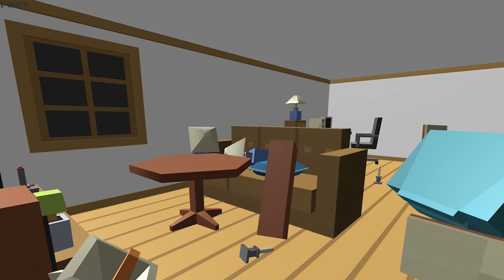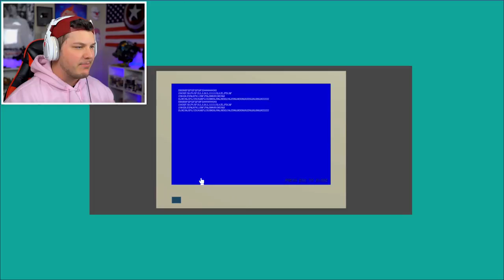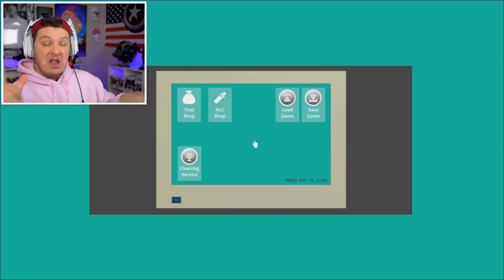Cleaning My Room....WITH A HAMMER